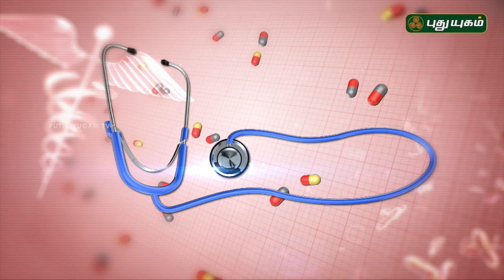வீசிங் உள்ளவர்கள் எண்ணெய் தேய்த்து தலை குளிக்கலாமா? Doctor On Call | 16/11/2018